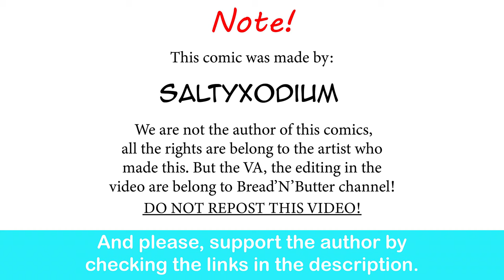Happy Life With Cute Gardervoir Waifu| SaltyXodium comic dub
I see...